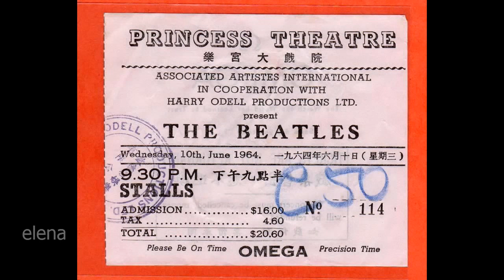♫ The Beatles visit in Hong Kong, China, 1964 /photos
📷 The Beatles (John Lennon, Paul McCartney, George Harrison, Jimmie Nichol) visit in Hong Kong, China, June 8, 1964
0:38 John judging the contest. This was before the Hong Kong press conference
1:02 The Beatles are introduced to Thai film stars Busara Narumit, extreme left, and Unchuli Anantakul while attending the second semifinal of the Miss Hong Kong Beauty Pageant in Hong Kong
1:46 ,The Beatles with Fangirls in Hong Kong
2:09 The Beatles gave two concerts at the Princess Theatre at 130 Nathan Road, Tsim Sha Tsui, in the Kowloon region of Hong Kong on June 9th, 1964. The support act was The Maori Hi-Five.
2:34 The Beatles with The Māori Hi-Five
2:44 June 10, Kaitak Airport OFF TO AUSTRALIA Hong Kong

❤ I have a lot of interesting stuff about the Beatles!